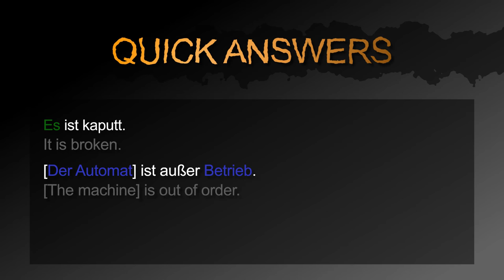How to say that something is broken in German! － German to Die from: Quick Answers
Learn German with quick videos: How to say that something is broken!

This video contains the following three sentences:
1. It is broken.
2. [The machine] is out of order.
3. [My phone] broke.